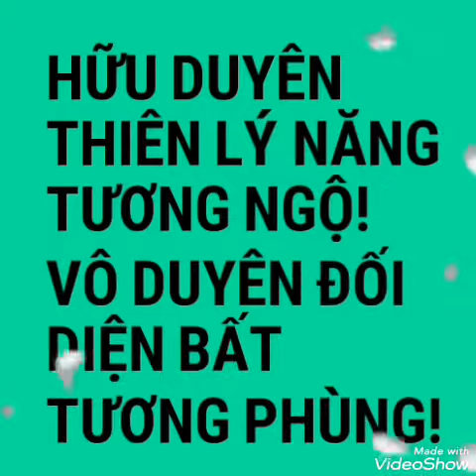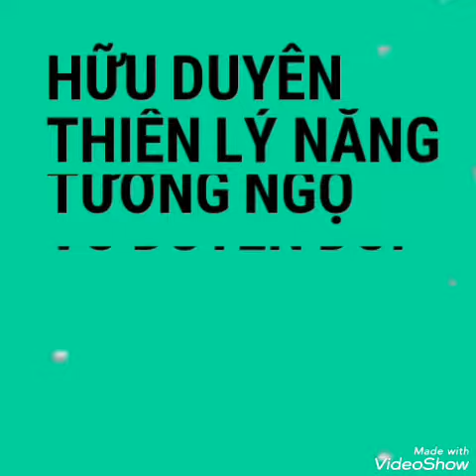THƠ HAY 048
Thơ hay